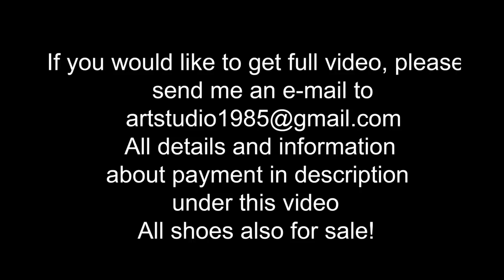Shoeplay, Nando Muzi high heels walking with a straps down, slingback walk, high heels play (# 782)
scene: 782

Sexy Alina was wearing Nando muzi slingbacks high heels and nice black dress, she walked on the countryside roads with straps down, sitted on the bench and walked on a playgroung, she play with shoes and enjoy the sunny weather

Legendary Nando muzi for sale! Size 36! price 250 euro + shipping cost

Also we make CUSTOM video up-to 2 hours, FROM 85 euro (april-october) FROM 100 euro (november-march) for up-to 20 min video, different models, super sexy and expensive high heels, deep mud and slippy ice, anything with all your wishes! contact me